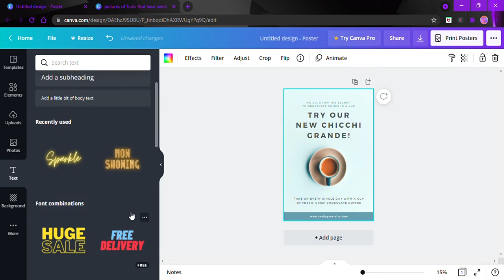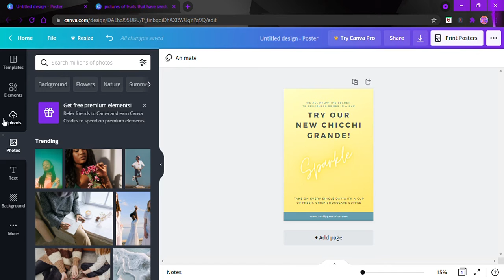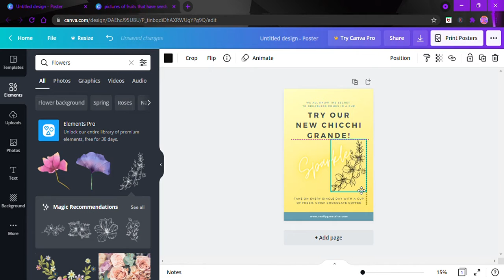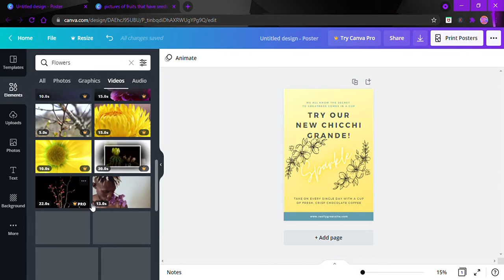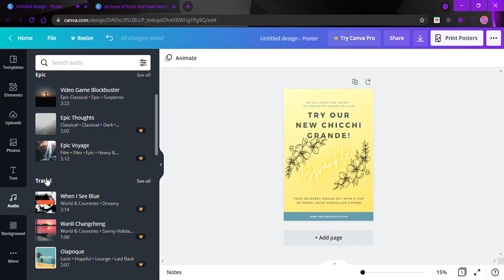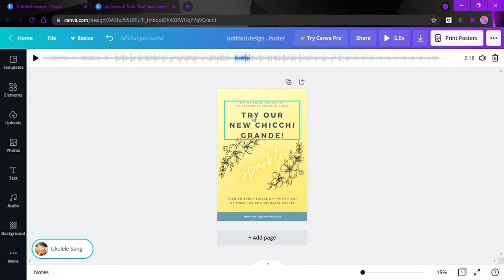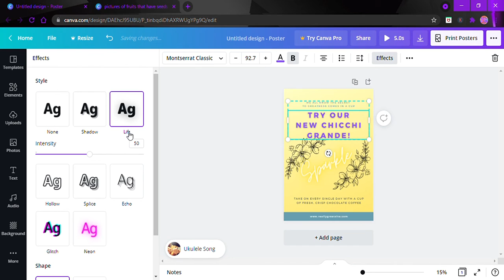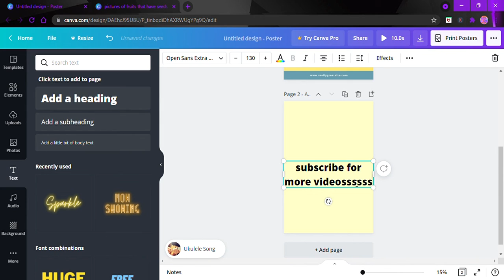How to edit a cool picture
Hey guys i hope you enjoy it
and like if you enjoy it
ill see u soon
Byeeeeee :3